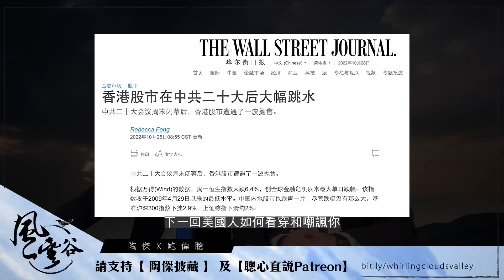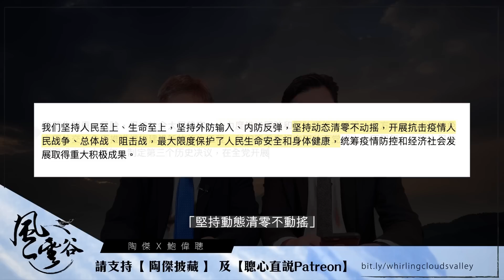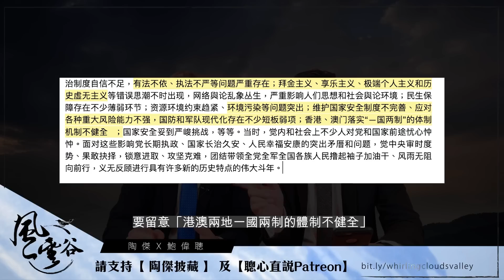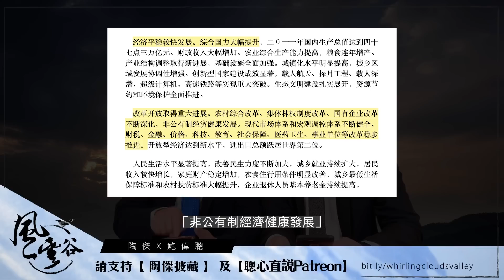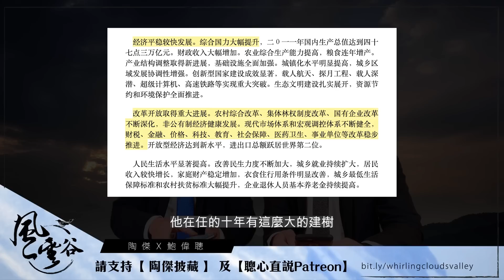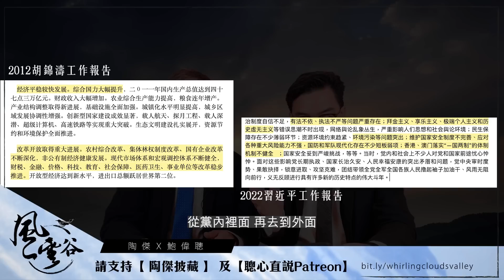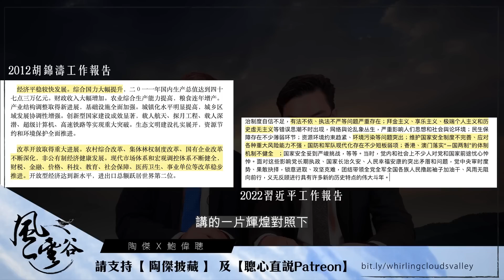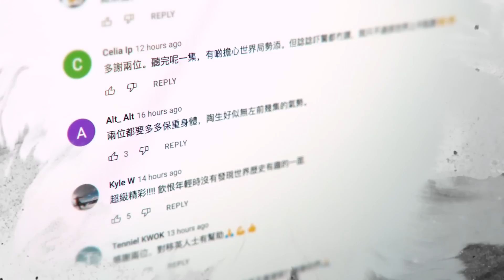Chapter 126: 【中文字幕版】胡錦十年一塌胡塗 習總報告晒冷踢爆 ｜風雲谷｜陶傑 鮑偉聰｜2022/10/28